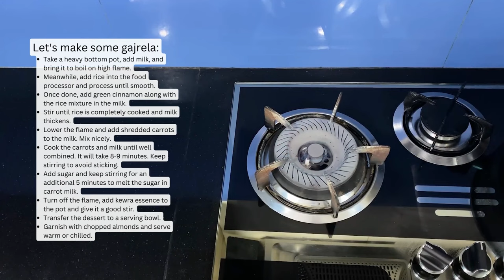Gajrela – Carrot milk and rice pudding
Complete recipe to print or make notes down below. Thank you.

Gajrela- Carrot Pudding

Carrot pudding is one of the favorite desserts that is loved by almost everyone. It is the most delicious and satisfying way to consume the nutrient bundles available in carrots. Even people who are not big fans of carrots also love to treat their taste buds with these creamy moist bites. Because it has a complete explosion of flavors that people never say no to.

You must be patient with the cooking process. But believe me, the results come out wonderfully moist and heavenly tasty. If you still haven’t tried this delicious dessert that walks the fine line between savory and sweet, then follow the below recipe and add a new addition to your dessert list.

Ingredients:
1. Milk: 1.5 Liters (4 Cups)
2. Carrots: 500g (Peeled & Shredded)
3. Rice: 250g (Soaked in 1-cup milk for 1 hour)
4. Sugar: 250g
5. Almond and Pistachios Powder: 200g
6. Kewra Essence: ¼ Teaspoon
7. Almonds: 10-12 (Chopped)
8. Green Cardamom: 10

Directions to Make:
1. Take a heavy bottom pot, add milk, and bring it to boil on high flame.
2. Meanwhile, add rice into the food processor and process until smooth.
3. Once done, add green cinnamon along with the rice mixture in the milk.
4. Stir until rice is completely cooked and milk thickens.
5. Lower the flame and add shredded carrots to the milk. Mix nicely.
6. Cook the carrots and milk until well combined. It will take 8-9 minutes. Keep stirring to avoid sticking.
7. Add sugar and keep stirring for an additional 5 minutes to melt the sugar in carrot milk.
8. Turn off the flame, add kewra essence to the pot and give it a good stir.
9. Transfer the dessert to a serving bowl.
10. Garnish with chopped almonds and serve warm or chilled.